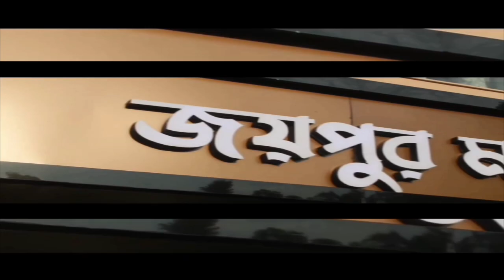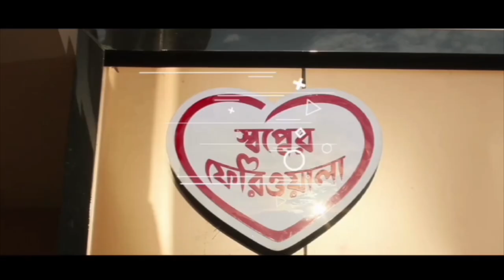কলকাতার দল থেকে বাদ শাকিব–লিটন‌ - Shakib-Litton dropped from the Kolkata team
কলকাতার দল থেকে বাদ শাকিব–লিটন‌‌
Shakib-Litton dropped from the Kolkata team

বিশ্বকাপ ফুরোতে না ফুরোতেই শুরু হয়ে গিয়েছে আইপিএল নিয়ে চর্চা। হাতে আর তিন মাসও সময় নেই। তাই এখন সব ফ্র্যাঞ্চাইজিগুলি নিজেদের মতো করে আগামী সিজনে ঘুঁটি সাজাতে কাজে লেগে পড়েছে। কলকাতা দলে ইতিমধ্যে ফিরে এসেছেন গৌতম গম্ভীর। আসন্ন আইপিএলে নাইটদের মেন্টর হিসাবে দেখা যাবে তাঁকে। তবে গম্ভীরের আগমনের সাথে সাথে বিদায় ঘন্টা বেজে গেল দলের এক ডজন খেলোয়াড়ের।